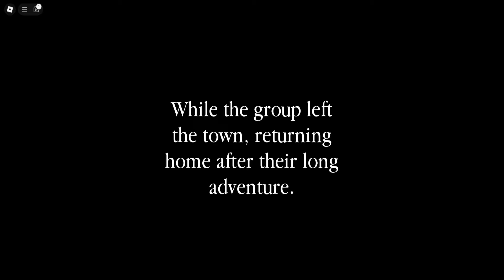How To ESCAPE "Mechanical Fight" Inside Of Piggy: The ROBOTIC Apocalypse. (Mini Forest Path)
🎁HAPPY HOLIDAYS❄️

                    💚Socials❤️

0:00 - Intro
1:21 - Candy Collecting
4:46 - Ghost Hunting
7:09 - Mansion
23:08 - Mini Forest Path
27:58 - Ending Cutscene